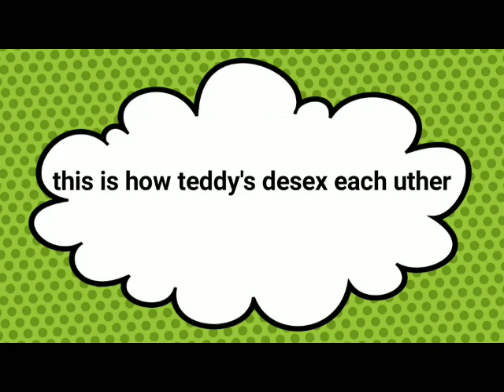Would you rather be Tasered or Desexed?